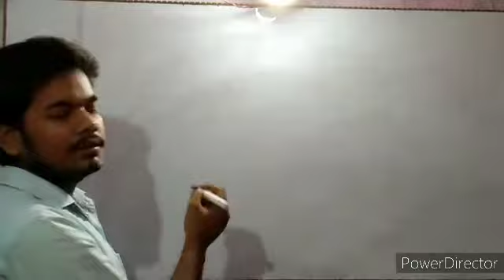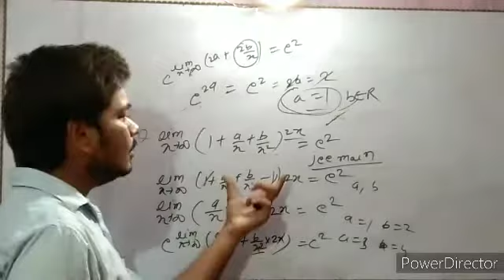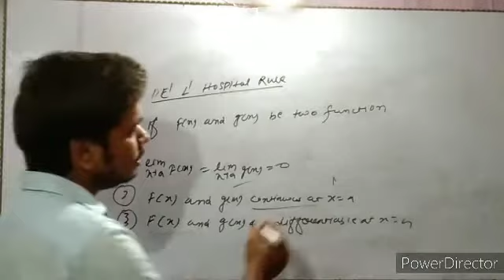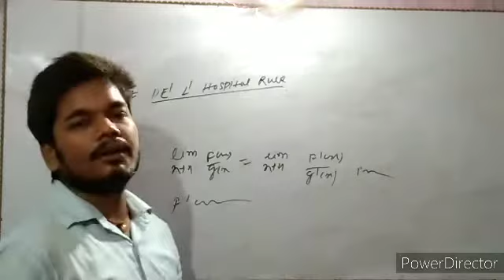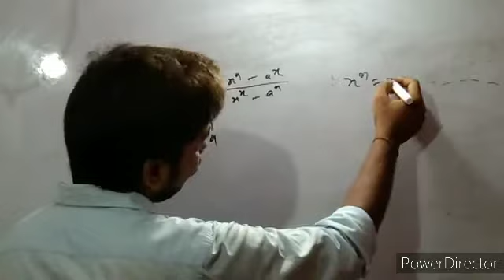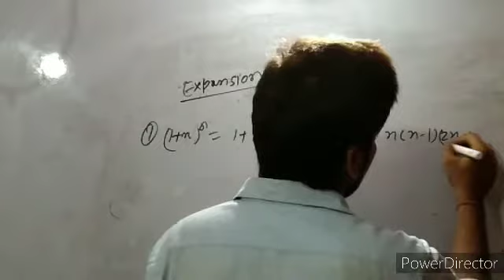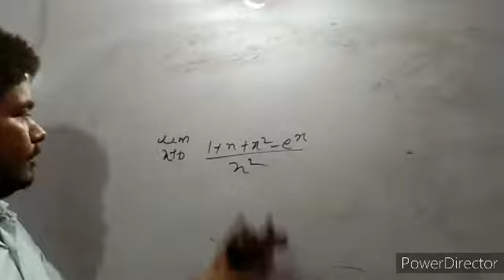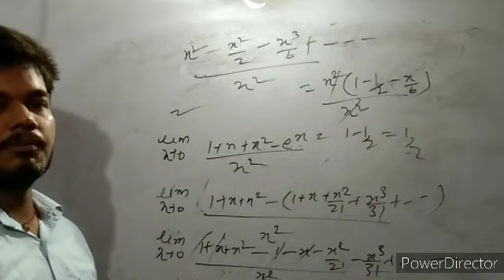Last lecture limit # DE' L' hospital rule#expansion#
Ankit mathematics foundation